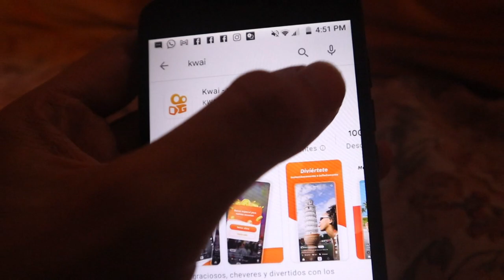11 COSAS que nunca supiste sobre IU que te dejarán LLORANDO!